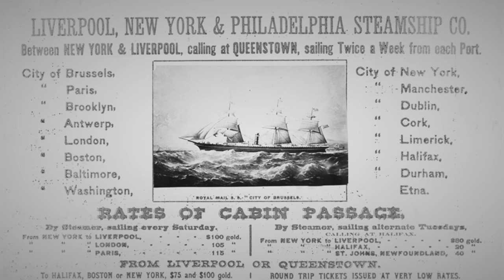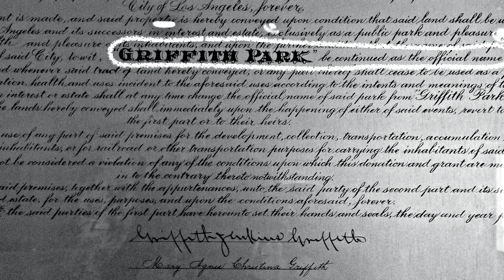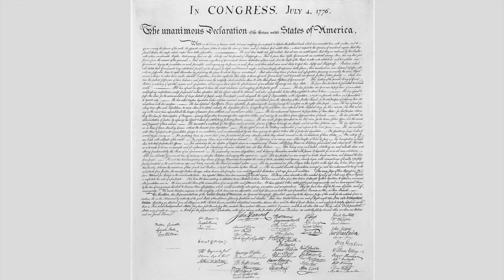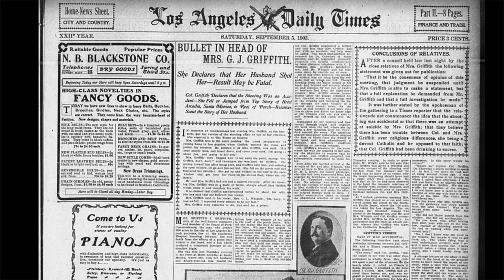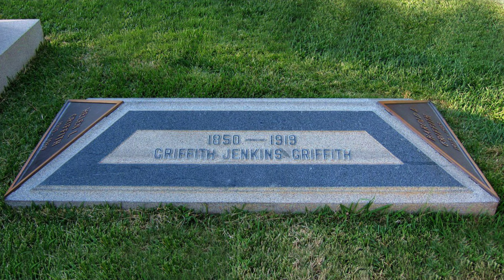I Discovered a SHOCKING Connection Between WALES and LOS ANGELES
So what is the connection between the Welsh village of Bettws near Bridgend and Los Angeles and its most famous park in the Hollywood Hills?

Overlooking LA in California is one of the city’s most famous attractions, Griffith Observatory in Griffith Park. It can be seen in a number of iconic Hollywood films including Rebel Without A Cause and La La Land.

The park and observatory are named after a Welshman who was born in Bettws near Bridgend South Wales back in 1850.

That person was Griffith Jenkins Griffith who left Wales to seek his fortune in the USA. He ended up in California where he made his fortune. Although, he wasn’t the sober upstanding businessman he first seemed.

So what exactly happened and how is the park still named after him?

More Videos About Wales

‘'Wales To Los Angeles' - The Surprising Connection Between Bettws, Wales And The City Of LA’- Filmed May 2023

MERCH

EQUIPMENT

 🔴 Our cameras and the other stuff we use.